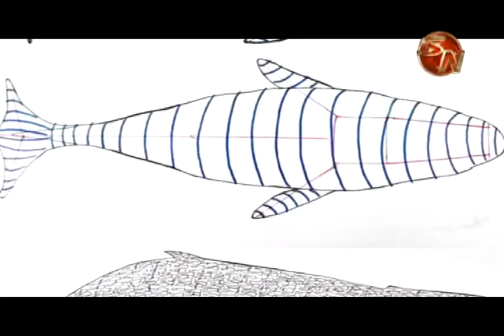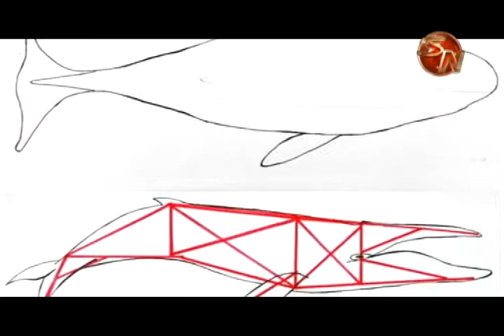Organizaciones en Osa construyen ballena con material plástico para hacer conciencia